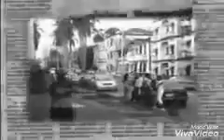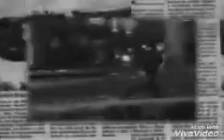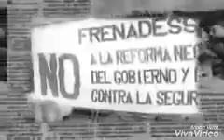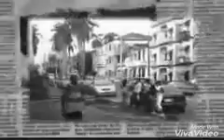KAFU BANTON - TRISTE REALIDAD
Jay martin